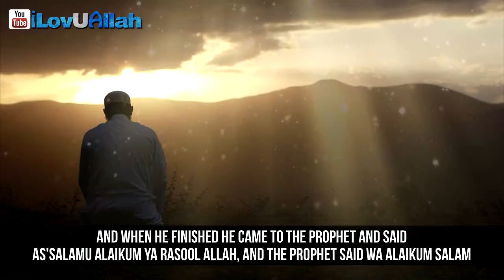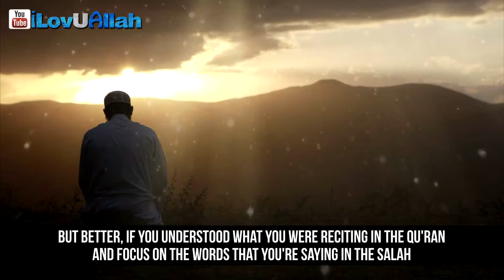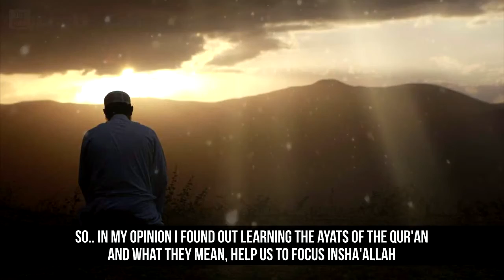How to Concentrate in Salah